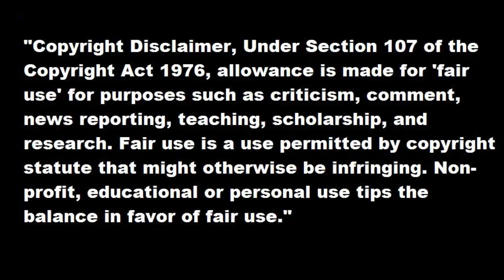Escapar Del Teletransportador De Moon Truco Black Ops 1 Zombies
Titulo de la cancion: MARKUS FREAK - Aerodynamic (Original mix)
Canción De La Intro: KDrew - Circles (SirensCeol Remix)